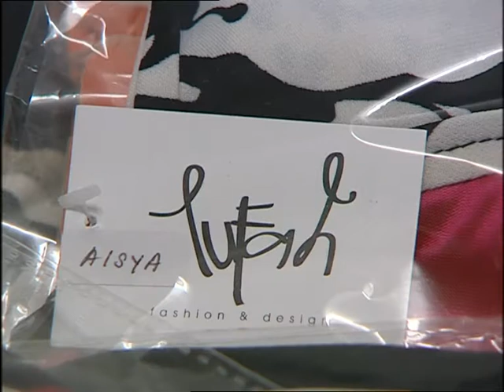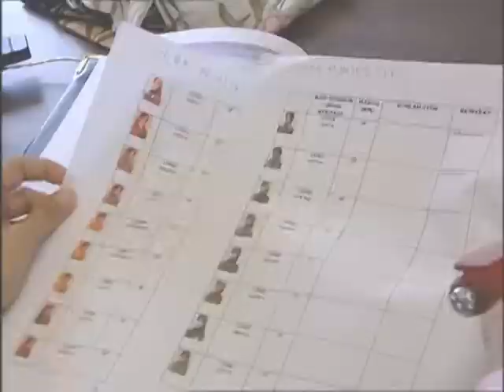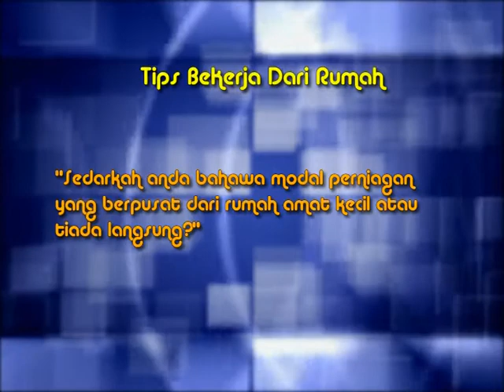Tufah Fashion & Design di Awal Penglibatan - Kerja @ Rumah